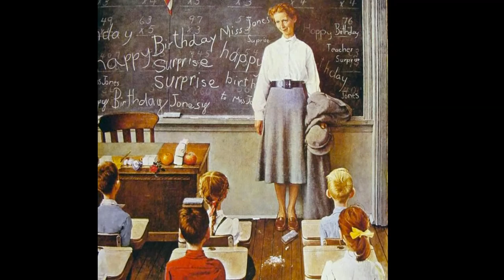L' Univers de Norman Rockwell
Créateur de la plupart des couvertures du Saturday Evening Post et des illustrations de Tom Sawyer, Norman Rockwell est l'un des plus célèbres illustrateurs des Etats-Unis. Peintre de l'Amérique profonde, cet autodidacte est devenu l'un des emblèmes de la culture populaire. Saviez-vous qu' il fait partie des " peintres de genre " américains , il est à l'origine des Quatre Libertés, symbole du plus authentique " way of life " américain , il a été l'un des premiers artistes à faire campagne pour les droits civils , et fut un grand admirateur de Jackson Pollock.